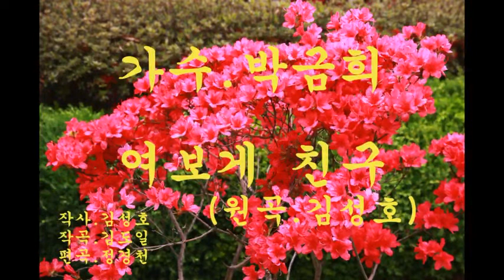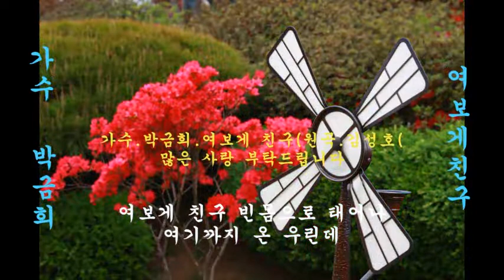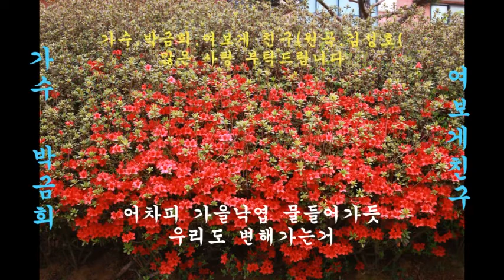가수.박금희. 여보게 친구. 박금희 활동사진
즐거우셨으면 구독신청 부탁드립니다.